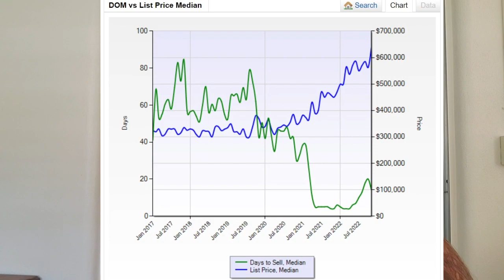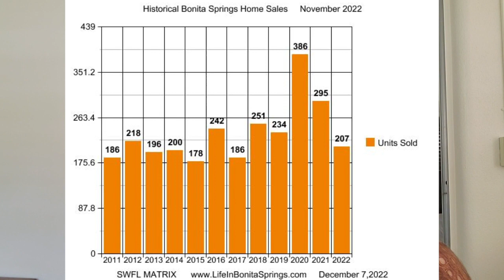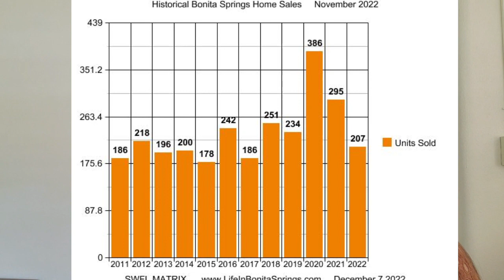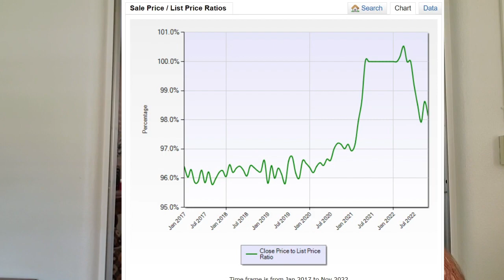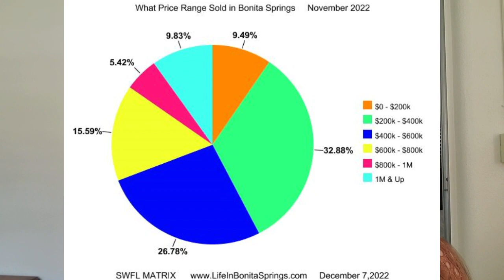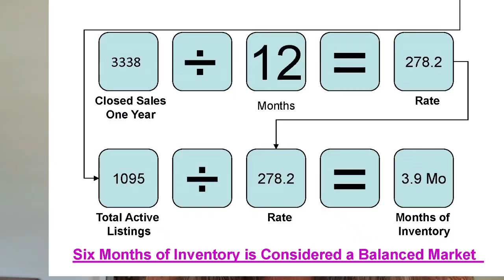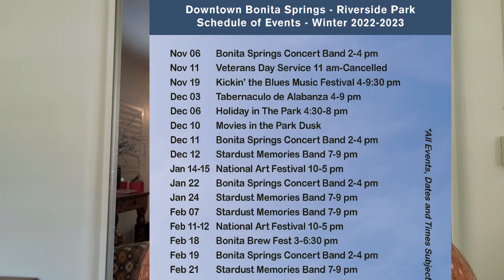Dec 2022 Bonita Springs Estero Florida Real Estate Market Report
Dec 2022 Bonita Springs Estero Florida Real Estate Market Report with info about Bonita Springs, Bonita Springs Market Report, Bonita Springs real estate, Bonita Springs Realtor, Bonita Springs statistics, Bonita Springs Home Sales, Bonita Springs Condo Sales.